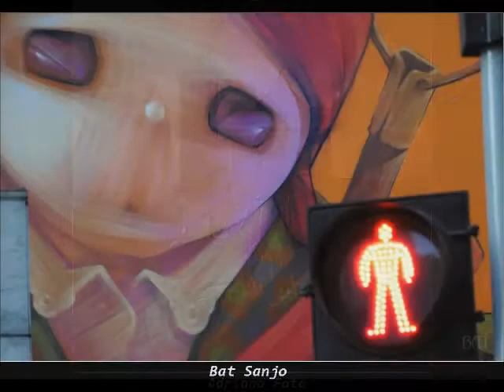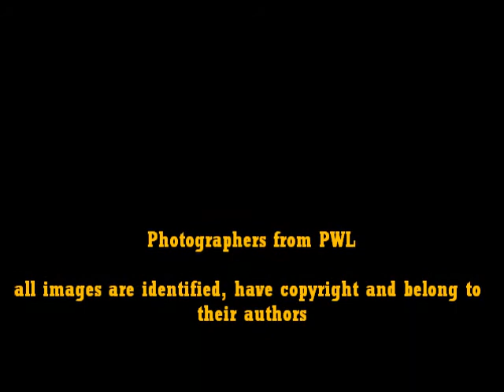Random in PWL - Part 1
Some random photos in Photo World Lounge
Music: "We Can't Stop" - Vintage 1950's Doo Wop Miley Cyrus Cover ft. The Tee - Tones